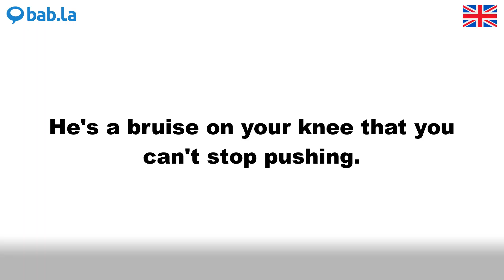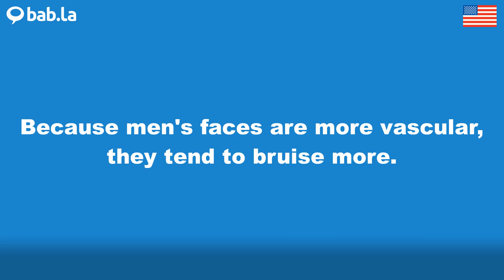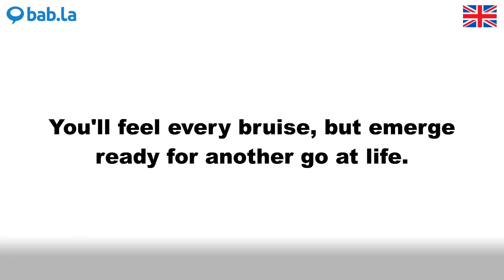BRUISE pronunciation | Improve your language with bab.la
Improve your spoken English by listening to BRUISE pronounced by different speakers – and in example sentences too. Learn and love languages with bab.la.